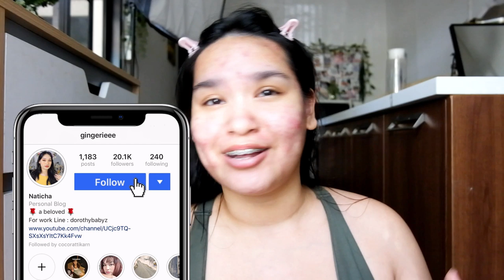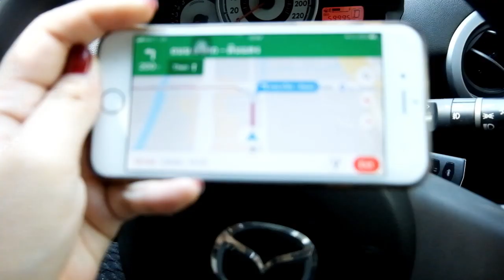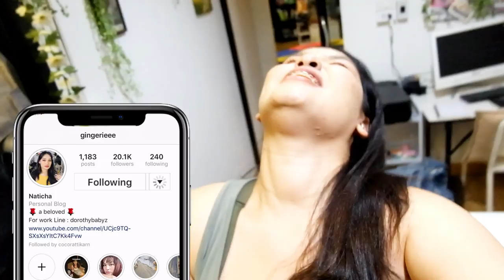ODWM EP.13 ขับรถ 5 ชั่วโมงไปงาน workshop,Howto แต่งหน้าไปออกกำลังกาย | Gingerie